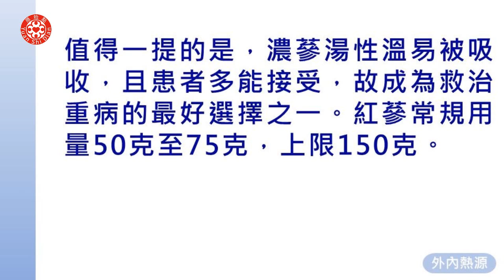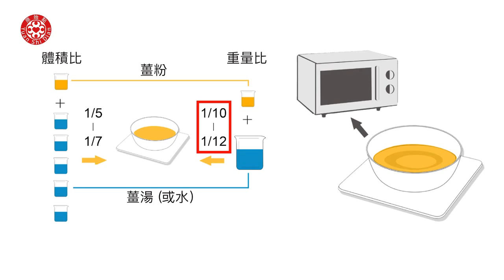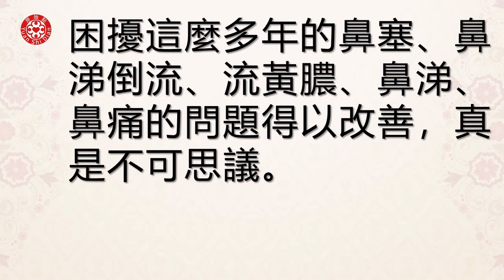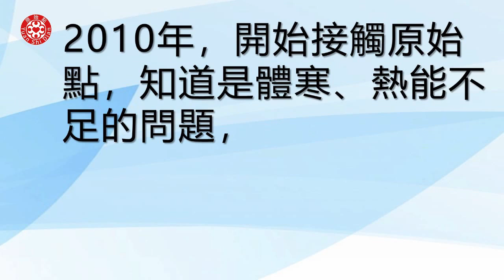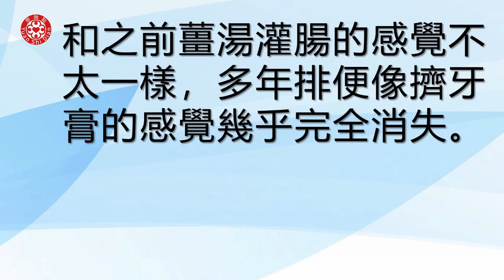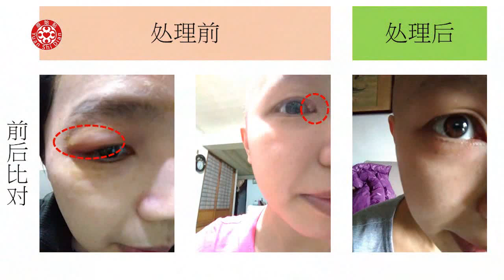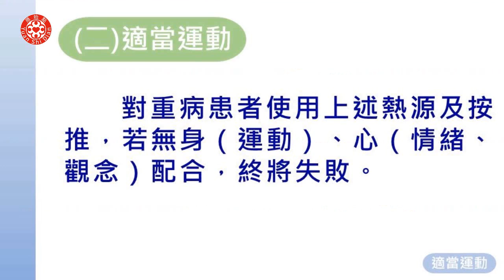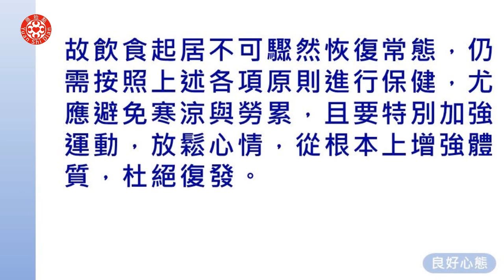2020澳門講座 十一、重病處理(二)